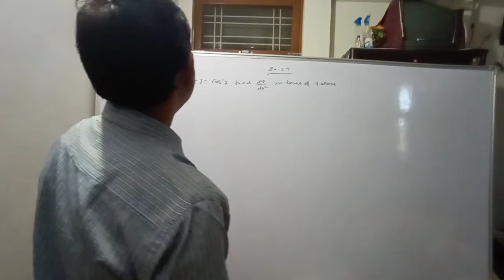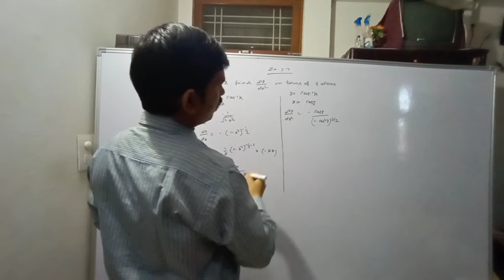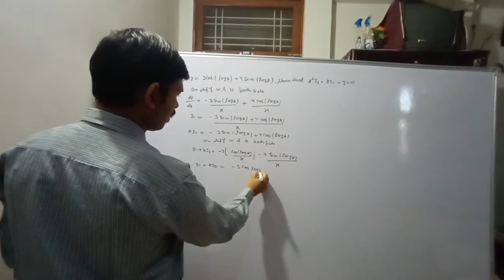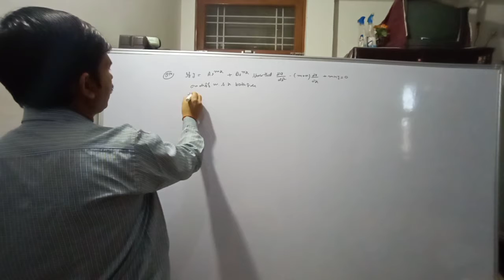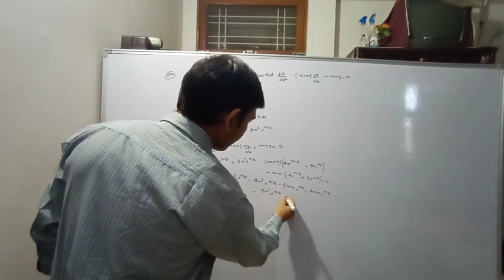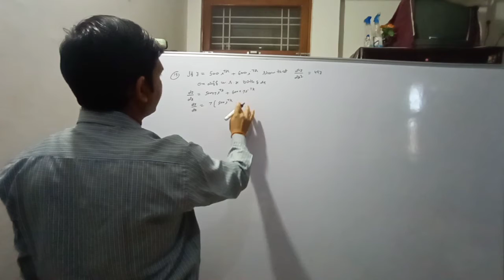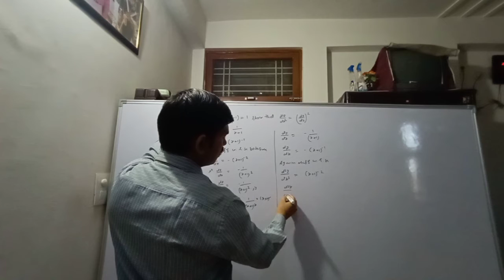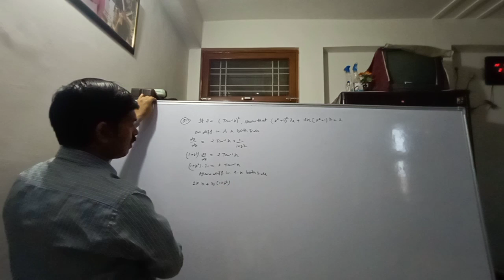CONTINUITY AND DIFFERENTIABILITY NCERT MATHEMATICS EXERCISE 5.7 CONTINUE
HOW TO USE RHEOSTATE IN ELECTRICAL CIRCUIT